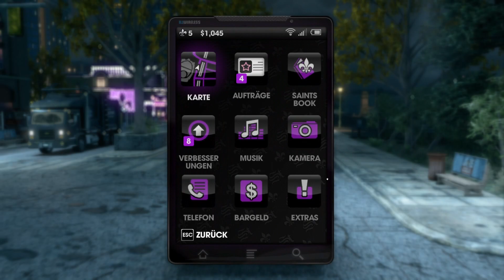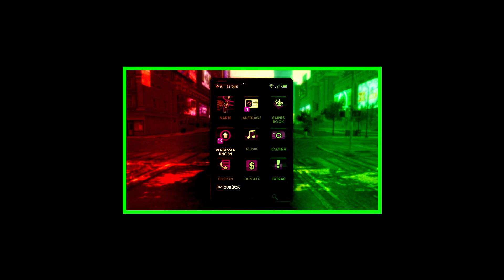Saints Row the Third – F005: ⚜️ Neue Immobilien ⚜️ [Let‘s Play – PC – Gameplay Deutsch]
Willkommen bei NobodyZockt, ich wünsche euch eine gute Unterhaltung!

Saints Row: The Third ist ein von Volition entwickeltes und von THQ veröffentlichtes Action-Adventure-Spiel. Es ist der dritte Titel in der Saints Row Reihe. Wie in den vorherigen Spielen führt der Spielercharakter die Third Street Saints-Bande in einem Turf-Krieg gegen drei rivalisierende Banden mit einer Vielzahl von Waffen und Fahrzeugen im Einzelspieler- und im kooperativen Spiel an. Das Spiel spielt nicht mehr in der fiktiven Stadt Stilwater, sondern in einer neuen Stadt namens Steelport und führt neue Banden, Charaktere und Spielfunktionen ein.

::::::: Trinkgeld/Spende :::::::
Ihr wollt mich bei meinem Hobby unterstützen? Krass!
Könnt Ihr gerne per Bitcoin:

19LL5YEgg4b56M29FDxWBxVKmnqGFtivsy

Habe neben dem baldigen Umzug auch vor mein Gaming-Setup zu verändern.

Twitter Tags